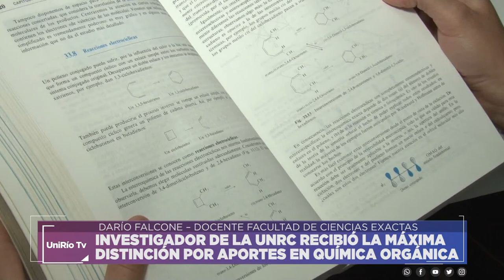INVESTIGADOR DE LA UNRC RECIBIÓ LA MÁXIMA DISTINCIÓN POR APORTES EN QUÍMICA ORGÁNICA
DARÍO FALCONE – DOCENTE FACULTAD DE CIENCIAS EXACTAS
Facebook.com/uniriotv
Twitter.com/uniriotv